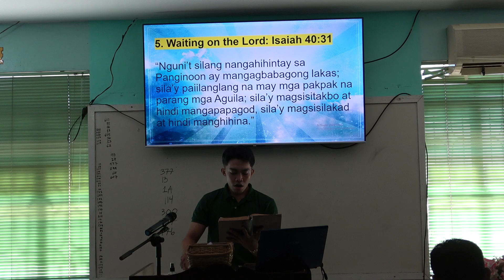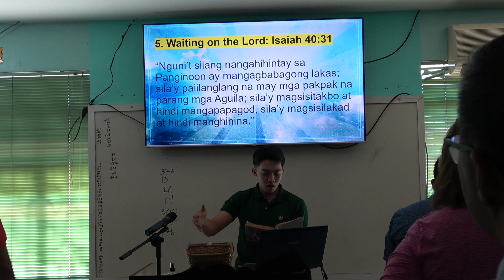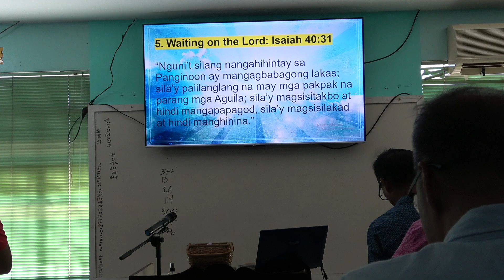20231231 Closing Service